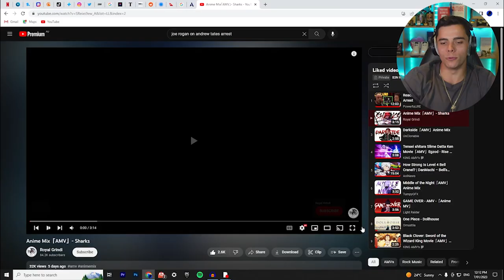Anime Mix「AMV」- Sharks REACTION